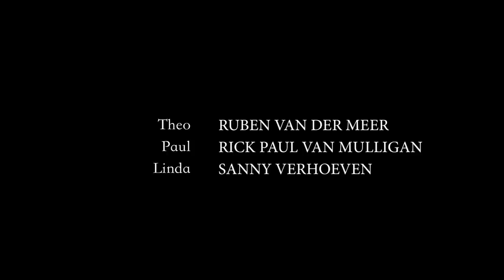Psychihater - Relatieproblemen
Psychihater is een korte serie over de slechtste psychiater in de geschiedenis van psychiaters.
De serie is vanaf 15 September elke week te zien op Veronica. 19.30 uur en daarna hier op uw eigen huatv.nl.
Deze aflevering met Rick Paul van Mulligen en Sanny Verhoeven .

HUA!

Regie en Script: Merijn en Tobias

Met Ruben van der Meer

In samenwerking met Huatv.nl, MacGyver Amsterdam en Mastermovies.nl.

Crew:
Opnameleider: Marnix van Wijk
Camera: Emo Weemhoff
Camera: Thomas Leermakers
Camera: Jan Veldhuizen
Geluid: Thijs Felperlaan
Art Direction: Anne van ’t Hek
Art Direction: Alette van Zwieten
Set boss: Peter Boersma
Make Up: Ibolya Fulop
Make Up: Jacqueline Vlaanderen
Kleding: Rianne Mertens
Camera verhuur: Golden Eye